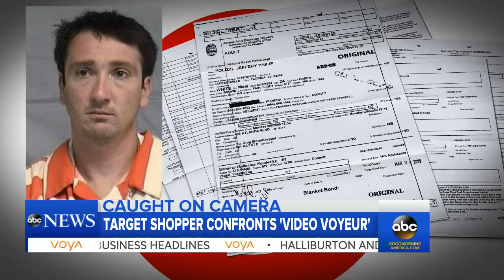Woman Chases Man Filming Her Out of Target [CAUGHT ON TAPE]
The woman spotted the convicted voyeur in the swimsuit aisle in one of the chain's Florida locations.

Hard Target movie clips: BUY THE MOVIE: Don't miss the HOTTEST NEW TRAILERS: CLIP .

Security cameras at an Atlanta Walmart catch a man trying to grab a second grader, Britney from the toy aisle while her mother shopped elsewhere. The 2nd .

Bizarre behaviour was filmed on a Canadian subway when a young women began growling and attacked the man next to her with no provocation. STORY .